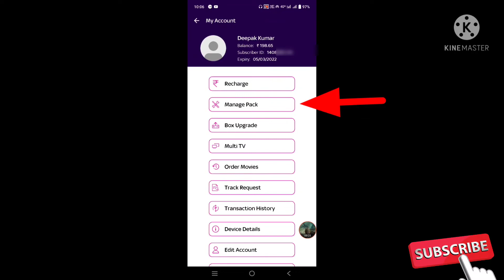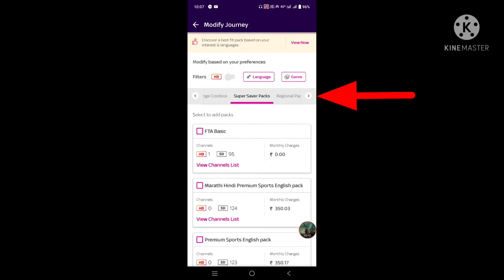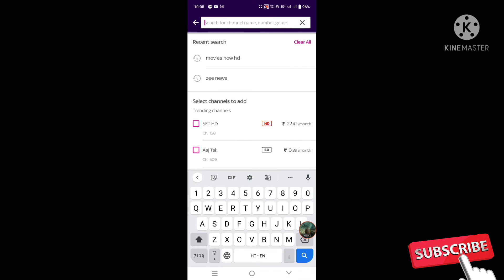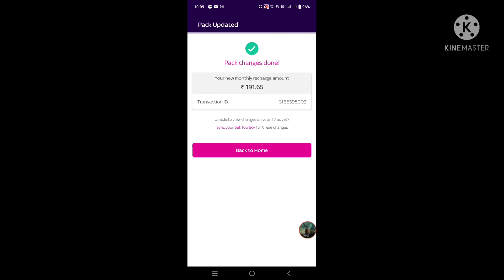TATA PLAY Channel Selection TaTa play Pack Selection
TATA PLAY Channel Selection  TaTa play Pack Selection, tata play recharge, tata sky channel selection, tata play 2022,
Video highlights
What is Tata Play with Netflix
Does Tata Play need internet
How to get Tata Play Binge
Tataplay